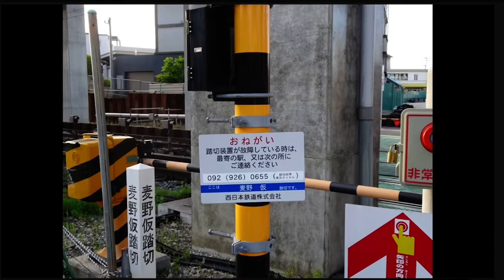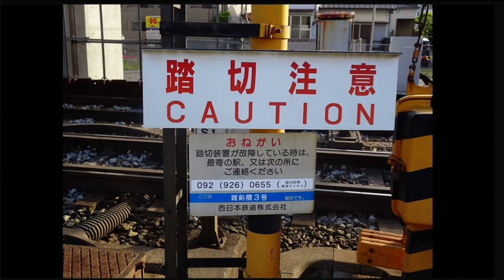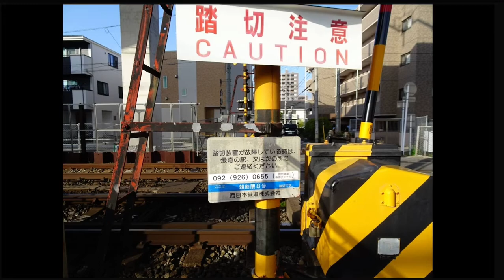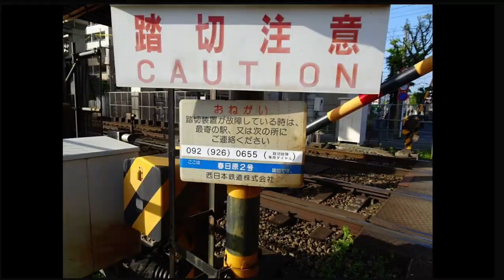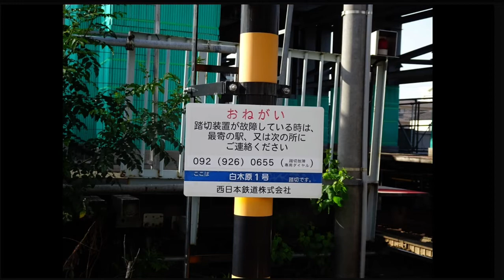西鉄高架化 廃止踏切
ついに雑餉隈ー下大利立体交差事業の高架化まであと3ヶ月ほどです。
廃止される20踏切をスライドショーにしました。
変わってしまう景色。今のうちに記録はどうでしょうか？

使用曲
春の輝き
Memories